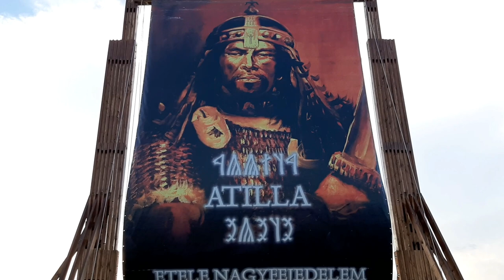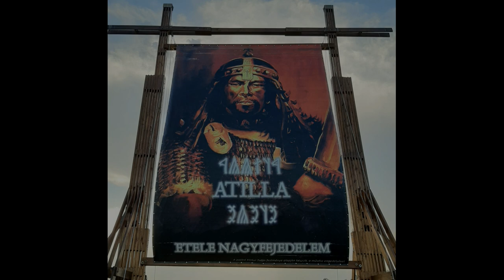Bagossy Brothers Visszajövök - Ősök napja 2021 08 13